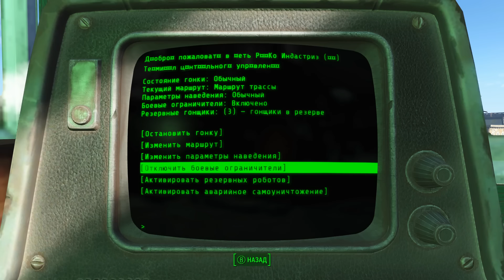Fallout 4 Прохождение На Русском #80 — БАГИ ПОПЕРЛИ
► Это прохождение (walkthrough) Fallout 4 на русском на PC с максимальными настройками графики в 60fps.

Прохождение игры Fallout 4 (Фоллаут 4) начинается с самого начала ядерной бомбардировки. Персонаж спасается со своей семьей в убежище 111, откуда и начинается повествование.